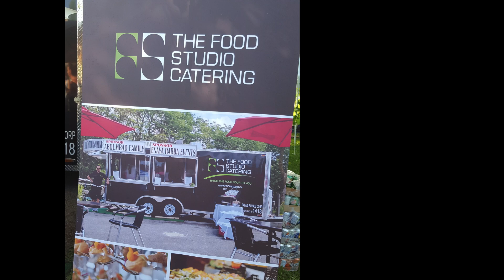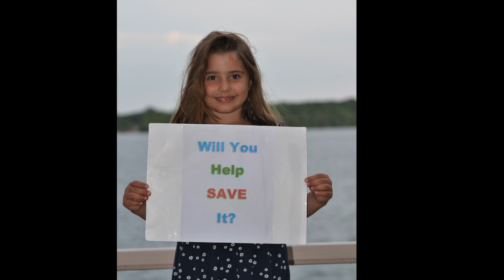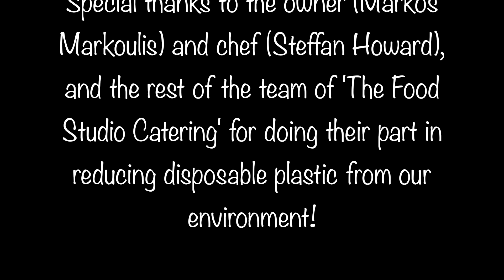The Food Studio Catering- an Eco-friendly company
Here I'm at an event at my daughter’s school, where this catering company has catered the entire school. They are so aware of the environment, and they make efforts to give us a greener planet! For instance, their disposable plates and cutleries are biodegrade (made from palm tree)!
Special thanks to the owner, Markos Markoulis, and chef Steffan Howard, and the rest of the team at 'The Food Studio Catering' for doing their part in reducing disposable plastic from our environment!